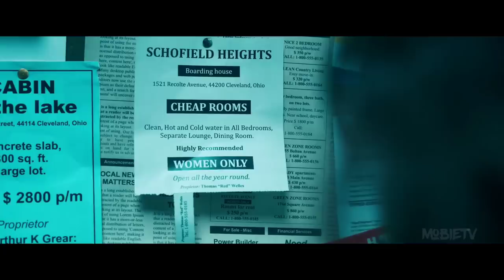HOME | Movie Explained In hindi | Mobietvhindi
CREDITS:

Directed by:Santiago Menghini

Screenplay by:
Jon Croker
Fernanda Coppel

Produced by:
Jonathan Cavendish
Will Tennant

Starring:
Cristina Rodlo
Marc Menchaca

Cinematography:Stephen Murphy

Edited by:Mark Towns

Production
company:
The Imaginarium

Distributed by:Netflix

hindi explanation
movie review
hindi explanation
new movie explanation
story Explaination
new movie explanation
movie review
Film review
2022 new movie in hd